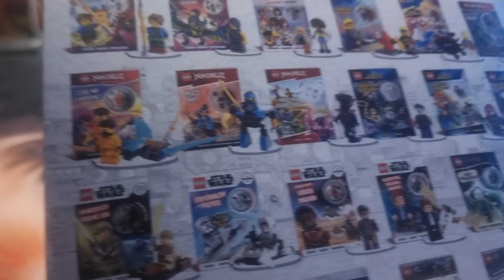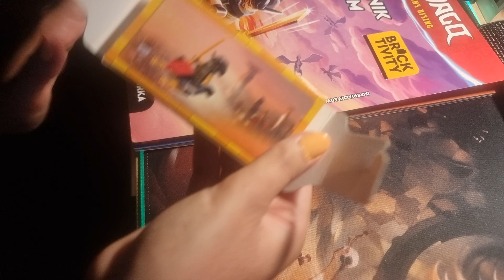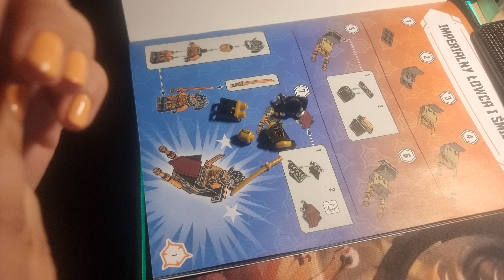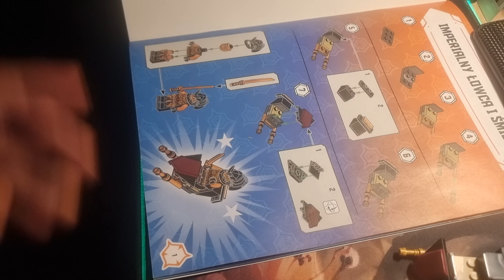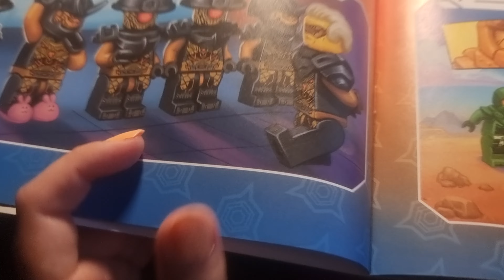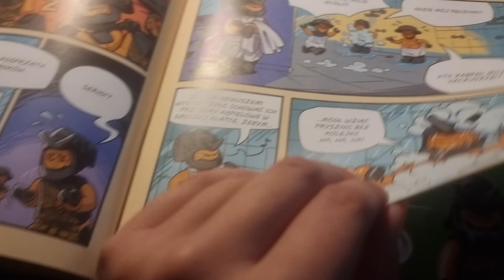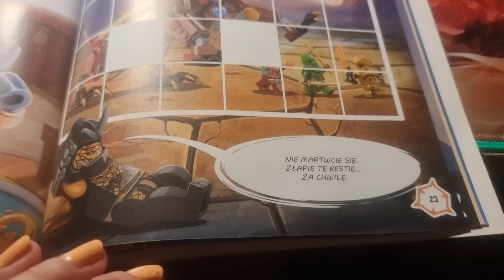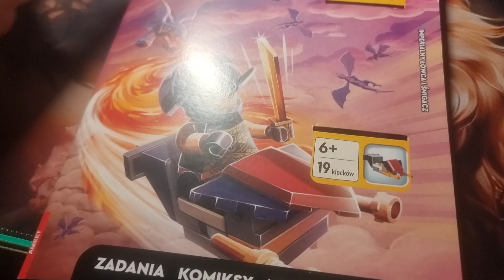Lego ninjago Dragons Rising książka pod tytułem "Wojownik imperium" - Recenzja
Cześć wam kochani widzowie @missania
A tutaj link do mojego Instagrama na którego was serdecznie zapraszam no i też na titktoka
 Ten odcinek jest przedwczorajszy jak coś. Ale przejdźmy do odcinka naszego.Dzisiaj otwieramy tą spoko książkę pod tytułem Lego ninjago Dragons Rising  Wojownik imperium wraz z minifigurką Imperiarlny łowca i śmigacz. A minifigurka jest spoko. Oceniam śmigacz  i minifigurkę bardzo dobrze. Daje im punktów 10/10. A książka jest spoko. Fajne łamigłówki,  zadania, komiksy I powiadanie. Polecam wam ją.  Życzę wam miłego oglądania I nie zapomnijcie o łapce w górę I subrykcję za dobre chęci.